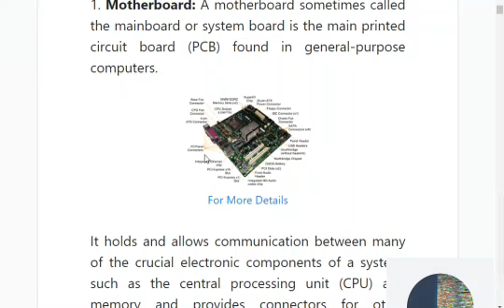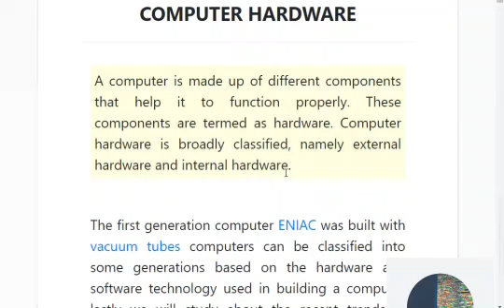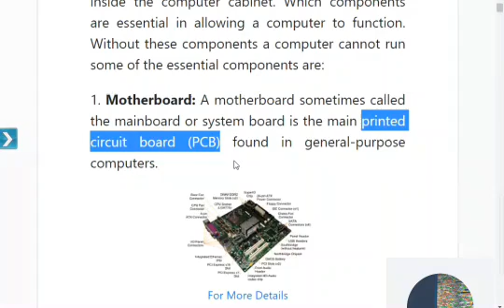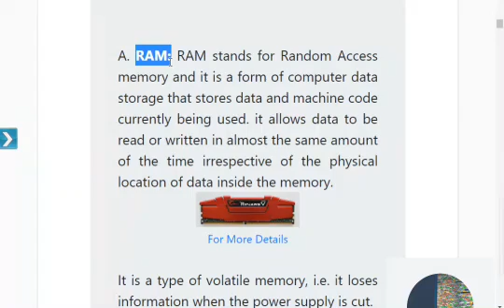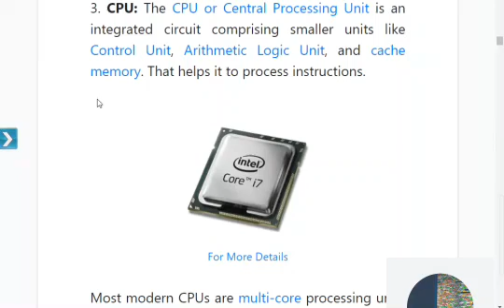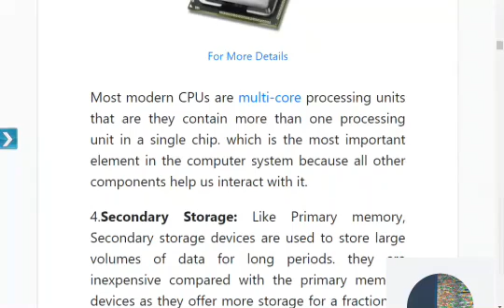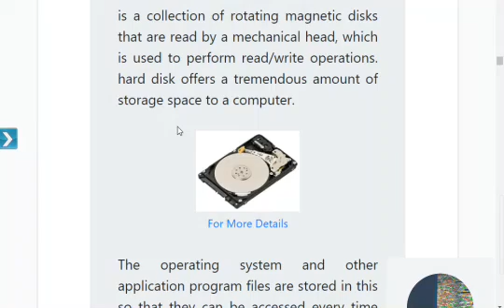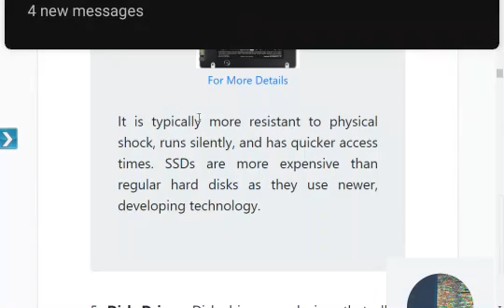SAINIK SCHOOL CHANDRAPUR CLASS VII COMPUTER SCIENCE 03-06-2020 PRANAV S Y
CLASS VII
SUBJECT - COMPUTER SCIENCE
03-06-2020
PRESENTED BY - PRANAV S Y